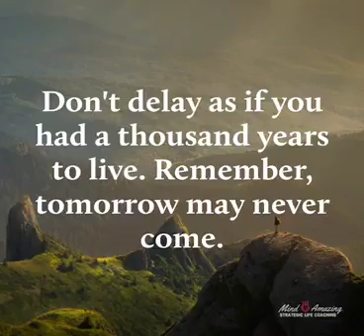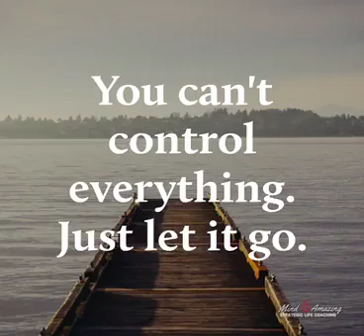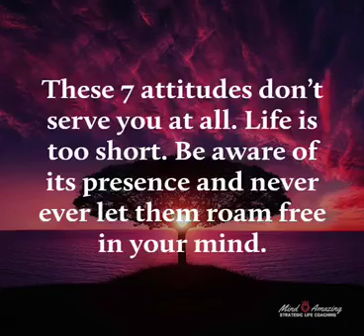7 Attitudes That Block Abundance)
Video from Clo J